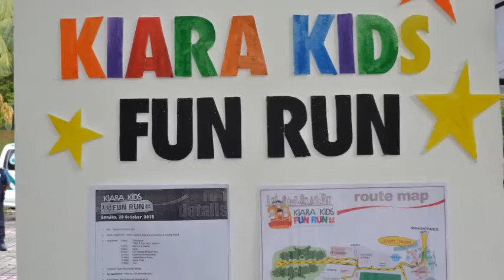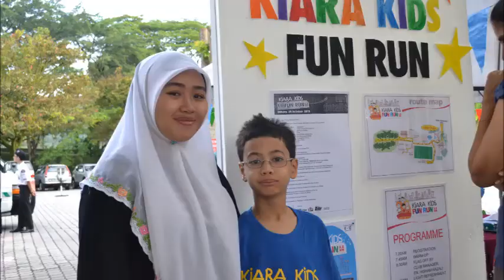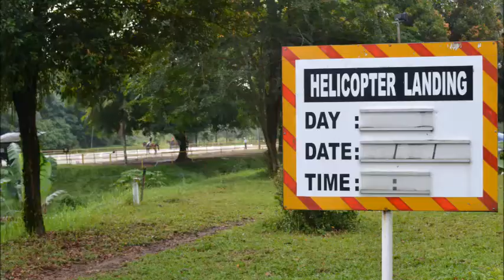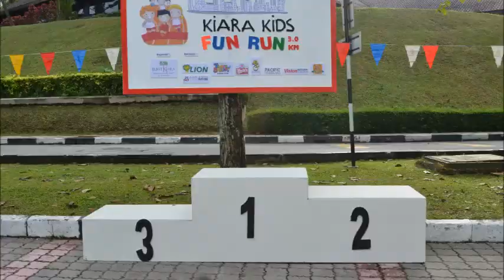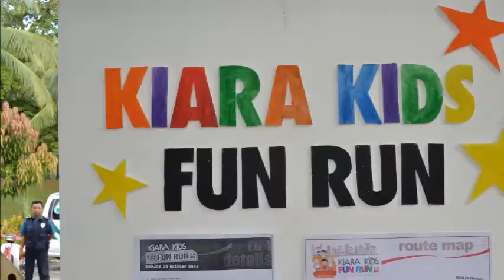Kiara Kids - Fun Run 2013 - Photo Dedication